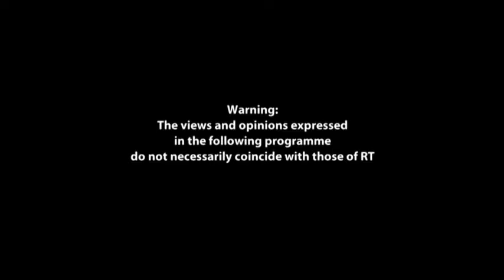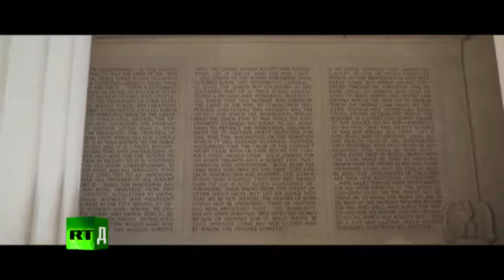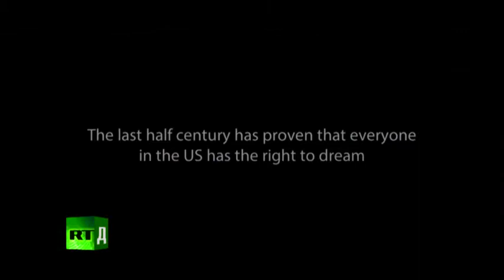Black Lives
Black Lives: Trap. Why civil rights aren’t enough to make the American Dream come true

In spite of individual successes, 21st century African Americans still feel held down by failing schools, drugs, crime, incarceration, unemployment, decaying housing and broken families.
Some, like barber Shariff Griffin, continue to believe the American Dream is within reach if they try hard enough.
Others suspect they are being held back by a system rigged against them. RTD heads for the seat of American power, Washington D.C. and the nearby Black majority cities of Baltimore and Richmond, Virginia. There, African Americans give their very different perspectives on who, or what is at the root of the oppression they face. For documentary filmmaker Pearl Jr., “It's a white world!” The journalist agrees with Black Lives Matter activists who blame systemic racism and White supremacy. She points the finger at tokenism, which allows a limited number of Black people to rise while Whites remain in control. Still, not everyone sees things in black and white. Activist Imam Abdul Alim Musa claims the whole American order is rotten and is hurting White America too. Coming from the opposite end of the political spectrum, Dr Steve Parson, a Trump-supporting pastor from Virginia, has his take on the root of all the evil afflicting African Americans. He argues that “racism exists – but racism really does not matter”.
So, will Black America ever get within reach of the American Dream, or was it only ever an illusion?